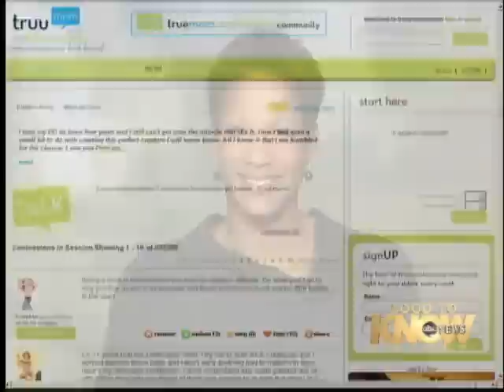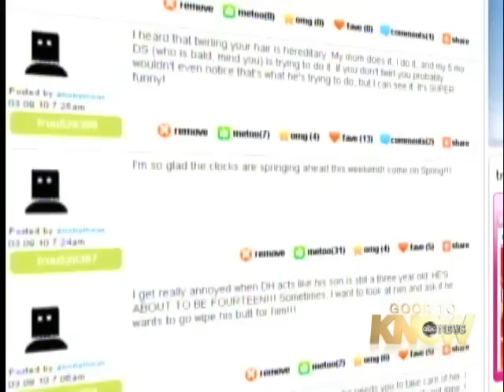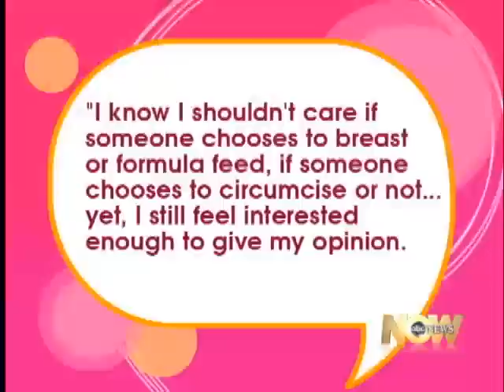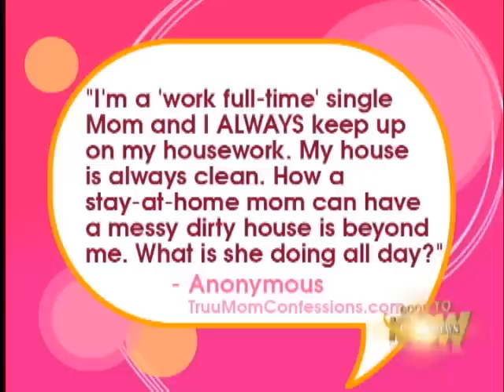When 'Mean Girls' Become 'Mean Moms'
Juju Chang discusses why moms can be hurtful to each other online.